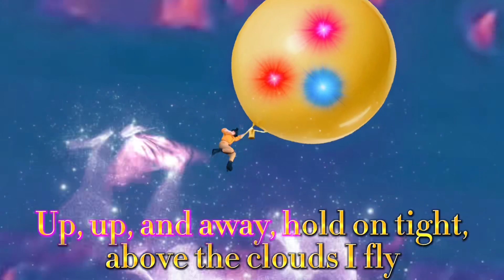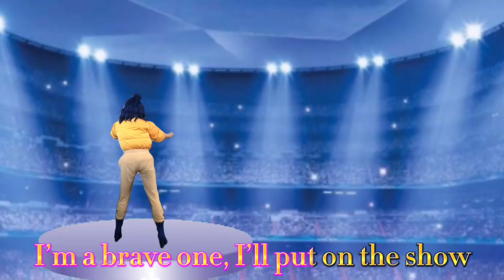That Magic’s Coming From a Popstar Balloonist! Sing-Along Version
I do not own the instrumental!

It would mean to me if you could stream it! 🎶🎤🎈